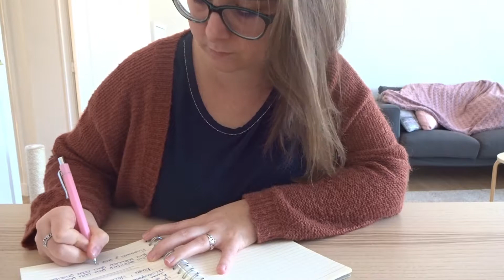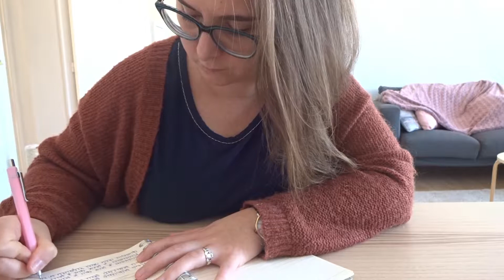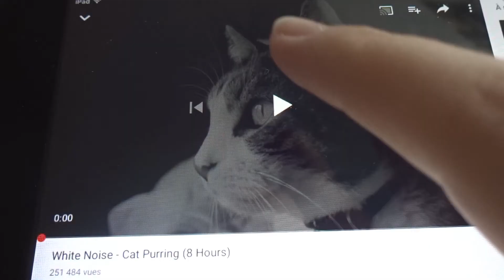Comment déstresser rapidement grâce à 3 méthodes testées et approuvées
Comment déstresser rapidement et efficacement ? Une question qui a toute sa place dans notre société agitée, où l'on doit toujours faire plus et plus vite.

Dans cette vidéo, je te partage 3 techniques efficaces que j'ai testées et approuvées, qui t'aideront à déstresser rapidement. Alors, sois prêt à dire adieu au stress et à l'anxiété car avec ces outils tu seras en route pour la zénitude tant recherchée.

Et si tu veux encore plus d'astuces anti-stress, tu peux également aller sur le blog de Blossom Into Freedom où je te partage trois autres techniques pour déstresser rapidement.

N'hésite pas à laisser en commentaire tes méthodes ! C'est toujours plus enrichissant quand on partage ;-)

Calliopé

✦✧ BLOSSOM INTO FREEDOM ✧✦

Blossom Into Freedom est une chaine de développement personnel, gérée par la coach de vie Calliopé Thoelen. Retrouvez une nouvelle vidéo chaque dimanche !